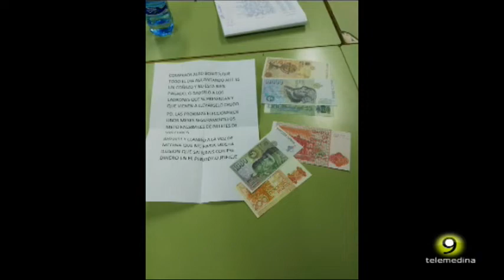Jornada Electoral en Medina - Elecciones 10 de Noviembre 2019